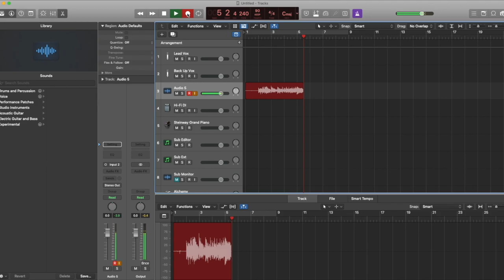Pajama Projects (one of one)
Classic Chapman. Here is the first and only video in "the pajama projects". Recorded peak-pandemic (July 2020) and I guess never released because I just found it on a dying hard drive. Enjoy and check out the latest episode of Down the Yellow Brick Pod with Emily Kay Shrader and Tara Tagliaferro!